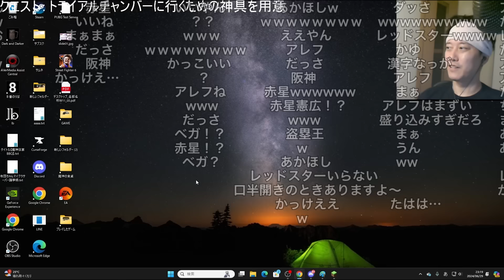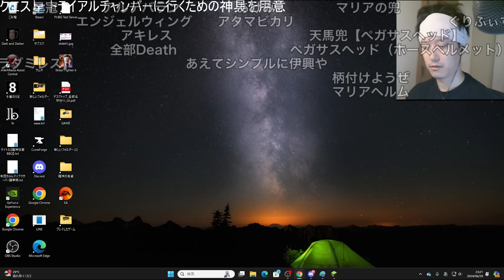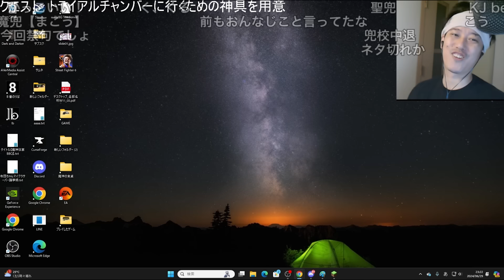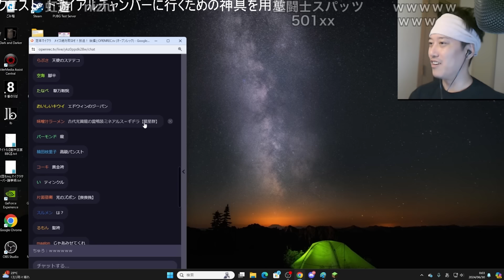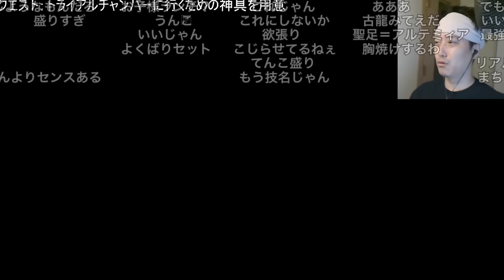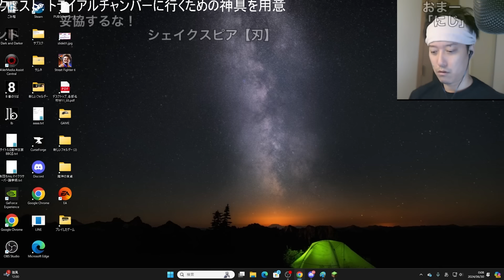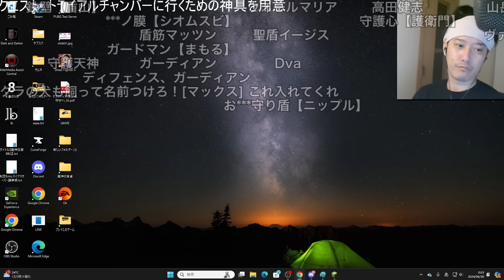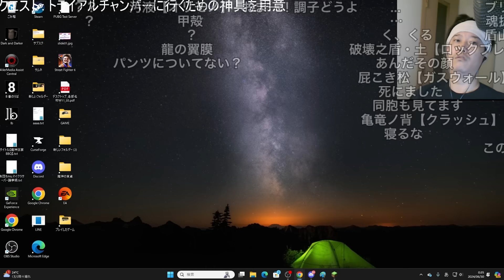布団ちゃん、マイクラ神具命名シーンまとめ 2024/06/29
布団ちゃん
OPENREC.tv